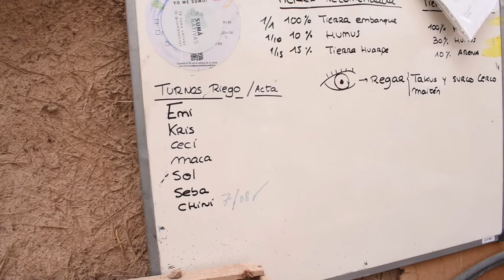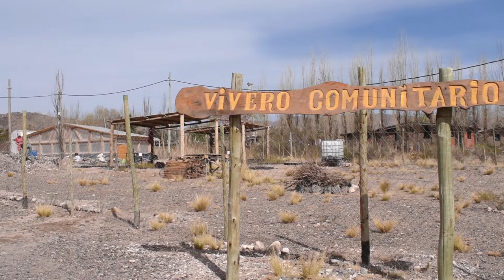Encuentro de intercambio de semillas organizado por el Vivero Comunitario de Montaña - Potrerillos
Desde el vivero queremos invitarles a participar del primer encuentro de intercambio de semillas que estaremos realizando el domingo 28 de agosto desde las 14 hs.

La idea es generar un espacio de encuentro donde podamos compartir experiencias y sumar al cuidado de nuestras semillas.

🌱Conversatorios de experiencias
🌱Feria de productos locales
🌱 Intercambio de semillas criollas y nativas
🌱Venta de plantines de nativas
🌱Fogón y música en vivo
🌱Almuerzo a la canasta

📌Ruta 89 y Los Negritos, Las Vegas

Les esperamos!